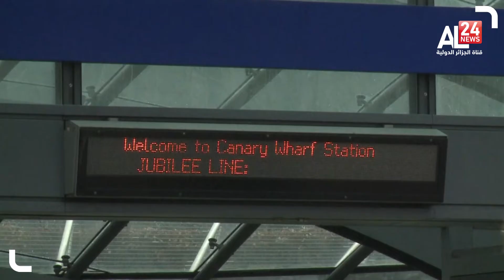تهديدات بريطانية بتعليق الفحص الجمركي للبضائع الأوروبية